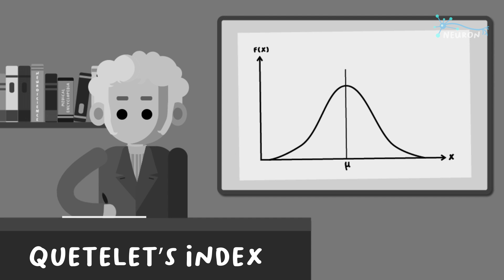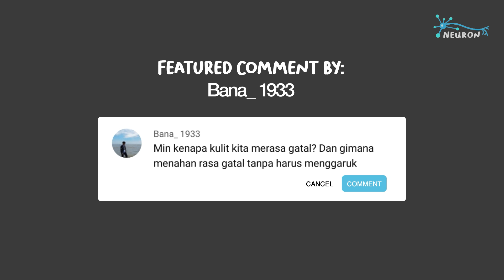Apakah Body Mass Index (BMI) dapat mengukur obesitas?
Indeks Massa Tubuh atau Body Mass Index atau BMI adalah rumus sederhana yang sering digunakan untuk mencari berat badan ideal kita. Banyak orang terpaku pada BMI nya dan akan melakukan segala hal untuk mencapai berat badan yang sesuai dengan perhitungan BMI. Namun, apakah BMI seakurat yang kita kira?

Coba saja hitung BMI atlet atau pemeran film terkenal, contohnya Dwayne “The Rock” Johnson, Chris Hemsworth, LeBron James, banyak dari mereka akan menunjukan nilai BMI yang overweight atau obesitas. Untuk mengetahui mengapa demikian, dalam video Neuron kali ini, kami akan menelusuri sejarah penemuan BMI, penggunaannya, serta mengapa BMI ini seringkali tidak akurat.

Terima kasih kepada para pendukung Neuron yang mendukung melalui KaryaKarsa:
- Serpi
- Nur Latifah Ainun

Accuracy of subcutaneous fat measurement: comparison of skinfold calipers, ultrasound, and computed tomography

English Translations by: Wynonna Ardiansyah